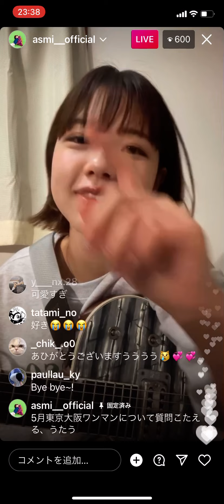ヨワネハキ本人生歌【インスタライブ】